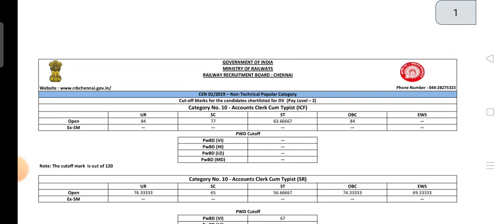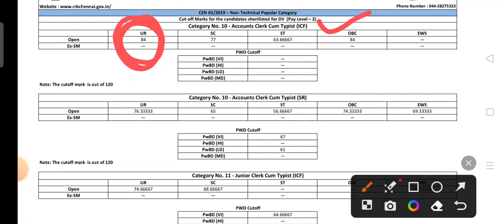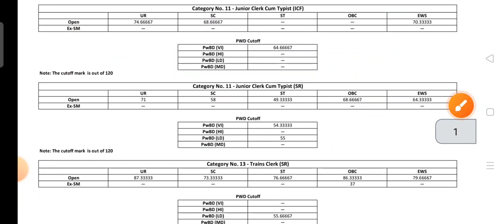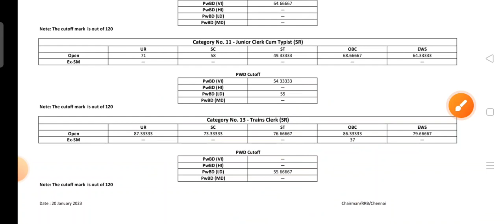RRB NTPC CHENNAI ZONE LEVEL 2 RESULT DECLARE|| CHENNAI ZONE LEVEL 2 CUT OFF LOW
RRB NTPC CHENNAI ZONE LEVEL 2 RESULT DECLARE|| CHENNAI ZONE LEVEL 2 CUT OFF LOW@jaiwal point